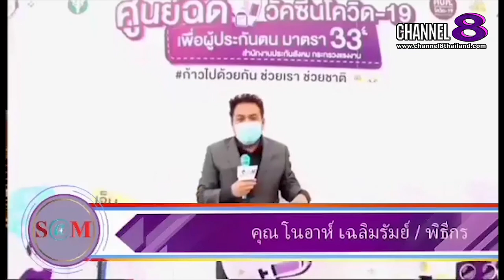Channel8Thailand : The S@M ET! NEWS : ประกันสังคมให้ประชาชนออกมาฉีดวัคซีนต้านโควิด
The  SaM ET! NEWS ประกันสังคมให้ประชาชนออกมาฉีดวัคซีนต้านโควิด ย้ำเชื่อมั่นในวัคซีนที่รัฐบาลจัดให้

4 Ku-band @ 54 MHz
24 Ku-band @ 27 MHz

Downlink Information:
NAT TV 1 and 2
Transponder: 22
Frequency: 12090
Symbol Rate: 20000
FEC: 3/4

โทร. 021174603